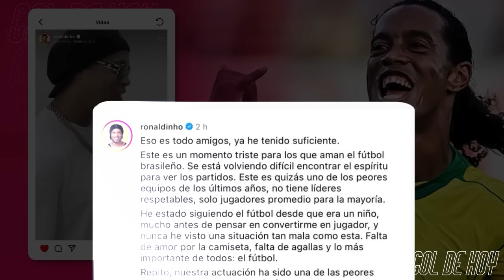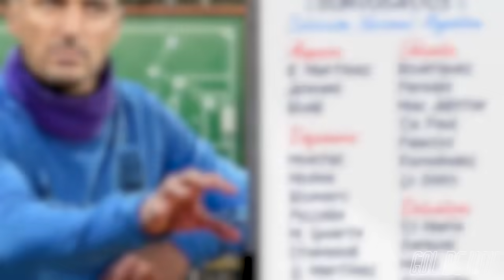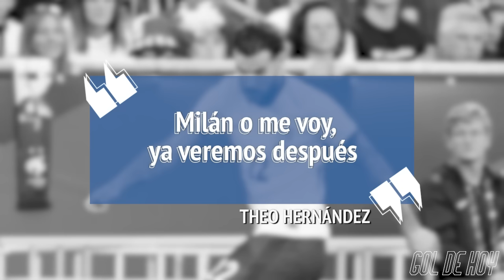ESPѦÑA se carga a CR0AClA y hace HlSTORlA | RONALDINHO ataca a BrasiI